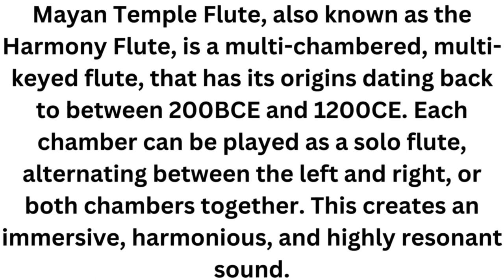Mayan Temple Flute#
Harmony Flute#
Mayan Temple Flute, also known as the Harmony Flute, is a multi-chambered, multi-keyed flute, that has its origins dating back to between 200BCE and 1200CE. Each chamber can be played as a solo flute, alternating between the left and right, or both chambers together. This creates an immersive, harmonious, and highly resonant sound.